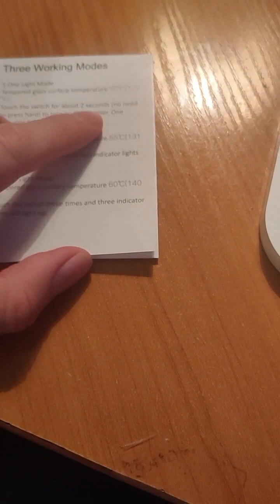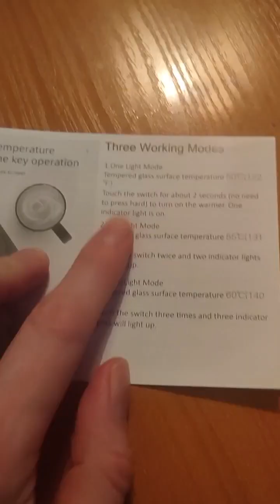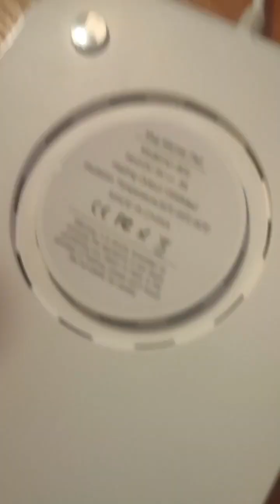Підставка під чашку з підігрівом НC-804, сенсорне керування, з живленням від USB. Огляд і тестування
Підставка з підігрівом уповільнює охолодження гарячого напою. Електрична підставка підігріває напій, а ви насолоджуєтеся відпочинком. Стане в пригоді і дома, і в офісі. Купити підставку під чашку з підігрівом в Україні можна

Також, в нашому магазині є ще багато корисних речей, а саме:
Контакти: інтернет-магазин економних систем альтернативного опалення, одягу з підігрівом та туристичних товарів
- сайт виробника енергоефективних керамічних та інфрачервоних електрообігрівачів